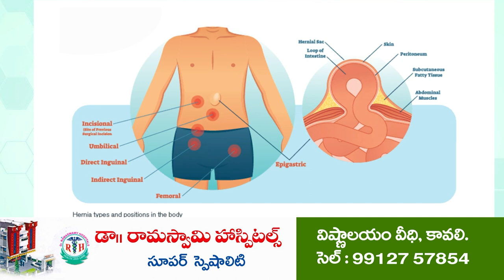డైవ‌ర్ష‌న్ పాలిటిక్స్ చేసేది అనీలే...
- టీడీపీ అధికార ప్ర‌తినిధి వేమిరెడ్డి ప‌ట్టాభిరామిరెడ్డి